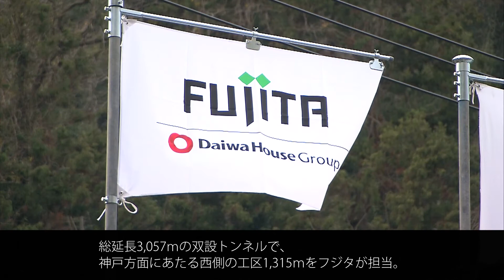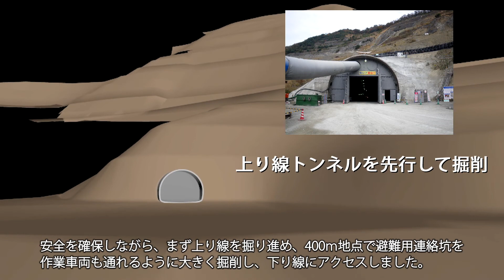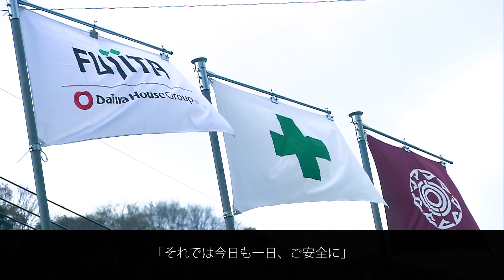【フジタ】原萩谷トンネル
地滑りの危険性が潜む採石場跡地でのトンネル工事。
安全安心なインフラづくりの使命を担った、ダイナミックなプロジェクトを紹介します。
▼株式会社フジタ Webサイトはこちら